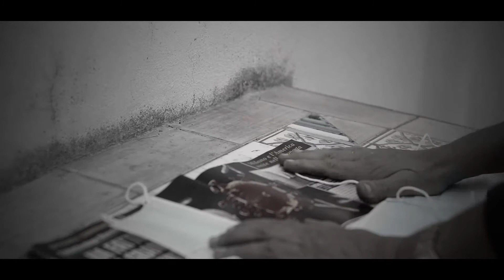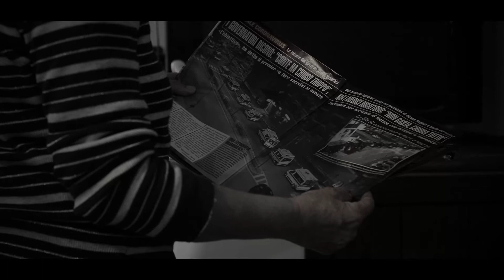Il covid visto con altri occhi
Propongo una visione alternativa del covid in un modo insolito realizzato con mariacortese9 (Instagram).